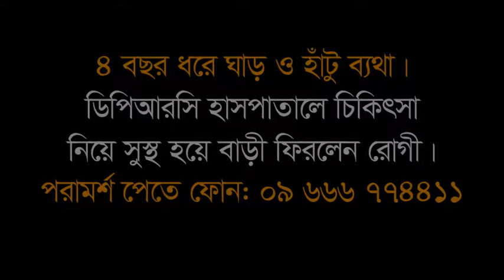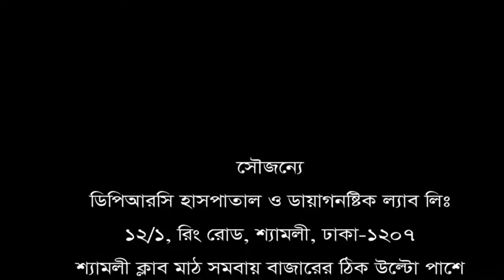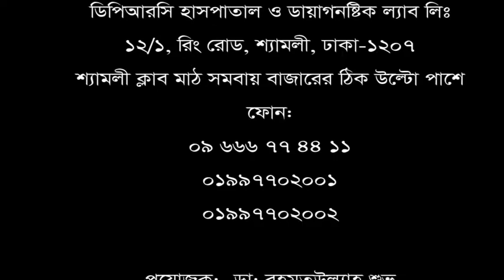৪ বছর ধরে ঘাড় ও হাঁটু ব্যথা। চিকিৎসা নিয়ে সুস্থ হয়ে বাড়ী ফিরলেন রোগী।